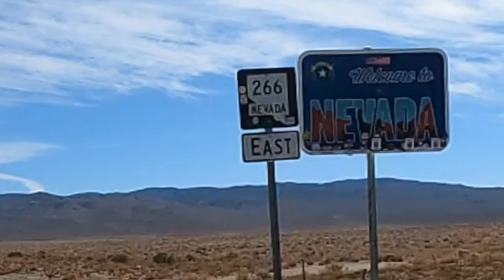Voyage en Voiture a Traver Yosemite Park en Californie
voyage en voiture en traversant Sequoia Park, King Canyon et Yosemite Park ave Sean en Octobre 2022